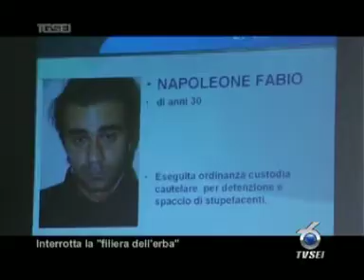2810 Interrotta la filiera dell'erba